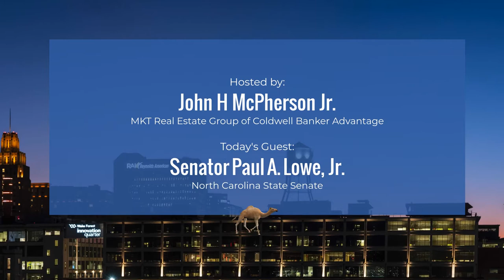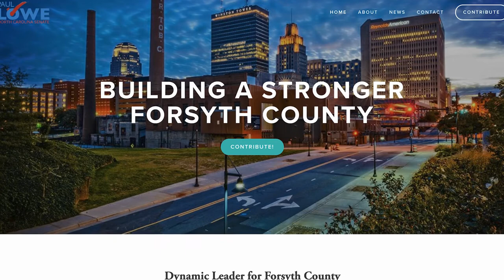Camel City Chat Episode 11 with Senator Paul A. Lowe, Jr.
This week, North Carolina Senator Paul A Lowe, Jr., is the guest host of Camel City Chat. Senator Lowe has also been the Pastor of historic Shiloh Baptist Church in Winston Salem for over two decades!

HOST: John McPherson of Coldwell Banker Advantage Triad

Guest: Senator Paul A. Lowe Jr.